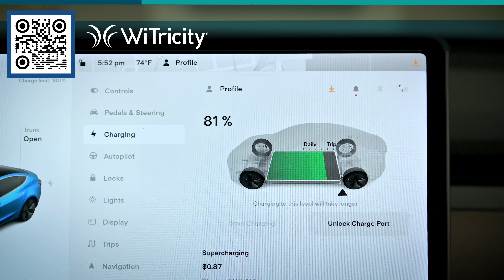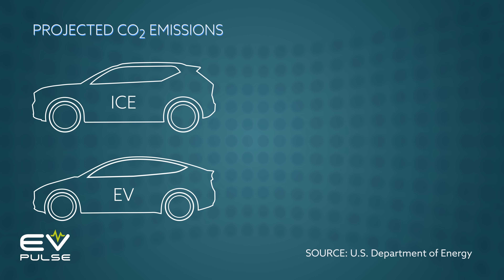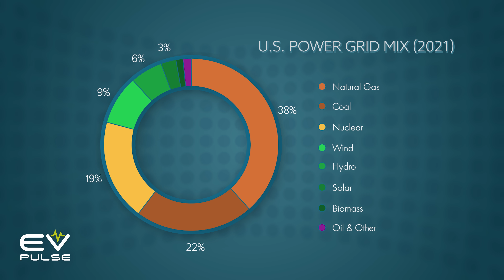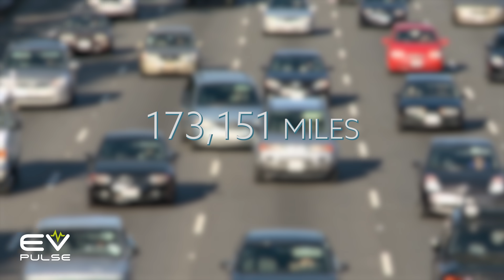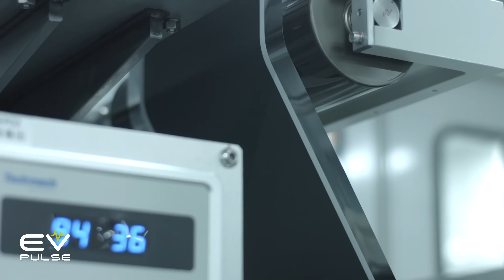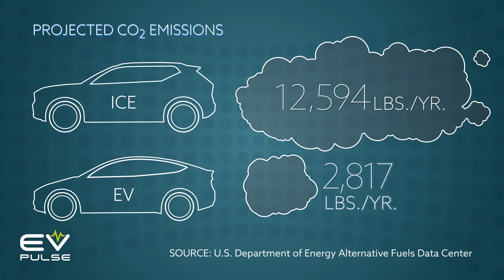Are EVs Cleaner than Gas Cars? | EV Basics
Are electric vehicles actually cleaner than combustion-powered cars and trucks? Critics castigate the cleanliness of EVs while proponents of battery-powered cars and trucks proclaim they'll save the planet. We'll answer that thorny – and complicated – question in this episode of EV Basics.

EV Basics is Powered by WiTricity.

Data Sources:

U.S. DOE 2020 vehicle comparison

U.S. EPA Power Profiler

MIT Climate Portal - EVs vs. gas-powered cars

0:00 Introduction
0:42 CO2 Pollution
2:39 How We Know EVs are Cleaner
3:17 Average Power Grid Mix
4:01 Research from Argonne National Laboratory
4:53 Pollution from EV Batteries
6:29 Pollution from Gasoline
7:15 Other Pollutants
7:37 Annual CO2 from EVs & Gas Vehicles
8:26 Conclusions